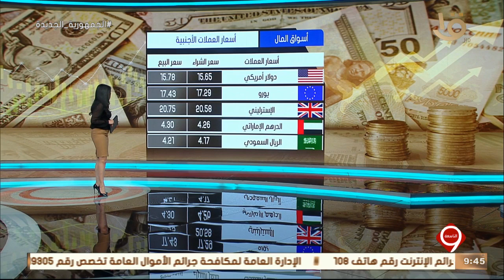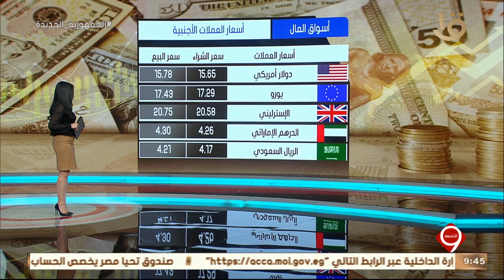نشرة التاسعة| صعود جماعي لمؤشرات السوق في ختام التداولات